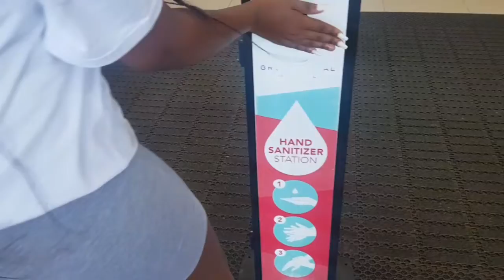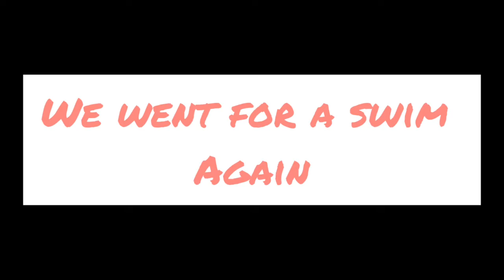VLOG: GIRLD TRIP, CITY GIRLS EDITION || SOUTH AFRICAN 🇿🇦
HEY LOVES

i hope you guys enjoyed this vlog. if you havent subscribed yet, please do so. make sure to share this video with your friends. give it a big thumps up if you enjoyed watching it. lastly comment anything down below. if you subscribed, thanks for your support.🥰🥰

LETS TALK BUSINESS

USED INSHOT TO EDIT (ALL THE MUSIC IN THIS VIDEO ARE NOT MINE)
USED NOTE8 SAMSUNG TO FILM